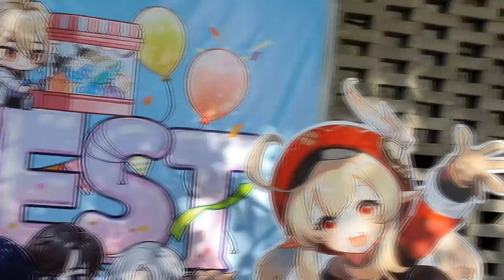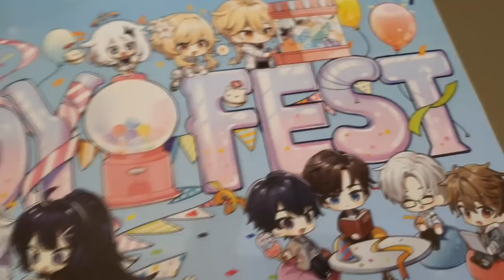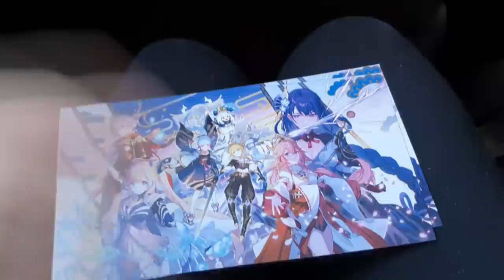Going to Genshin Impact Hoyofest 2021 [Aster Vlogs]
Aster leaving the house finally to go to Genshin Impact hoyofest 2021. It took me all the willpower in the world not to grab the Albedo Standee and just bail, you know? Also the food was really nice! I love yang chow.